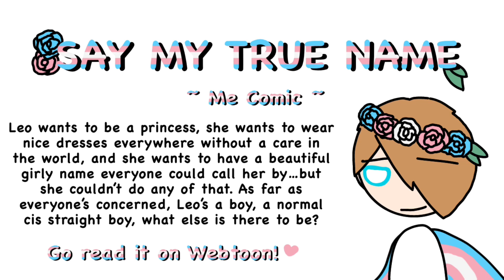I’m trans and I’m proud to be me~ | Say My True Name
Everything you need to know’s in the pinned comment!